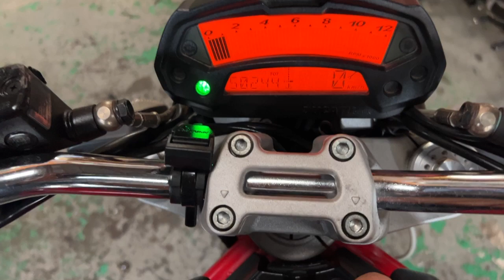モンスター696 2010年 中古車 バイクショップ名:バーストシティ